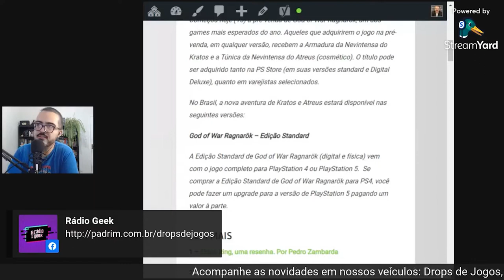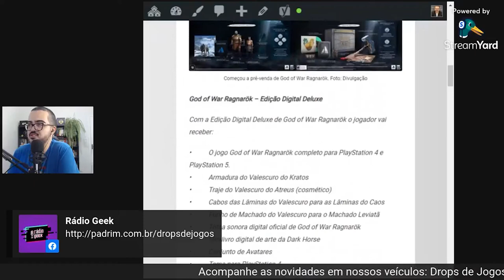CORTE: A PRÉ-VENDA DE GOD OF WAR RAGNAROK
Pedro Zambarda apresenta novo vídeo.

Trecho da Rádio Geek. Izabellaflu fala da mudança do Free Fire em sua vida // NewsGames 250